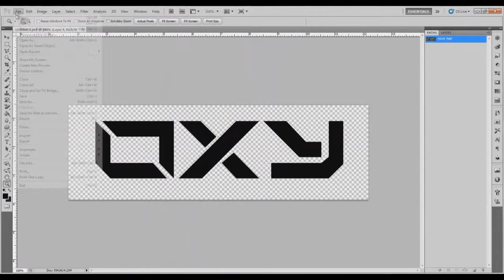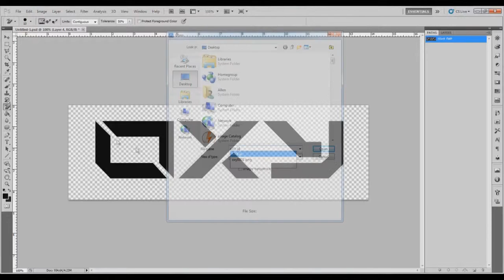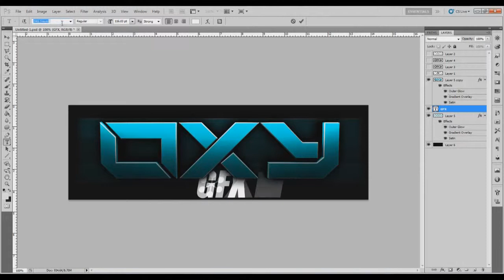Speed Art // Oxy Title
This is a speed art, where I just thought lets do something for Oxy, it was basically just one of those speed arts where I had no idea what i was doing :P

"_INFO_"

:Song Name: JR Mint - Flyin' High